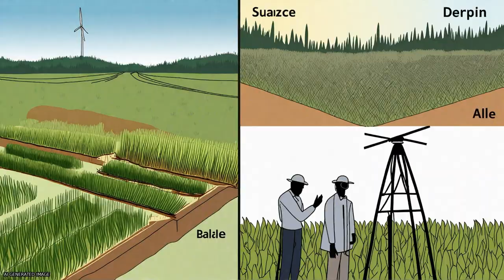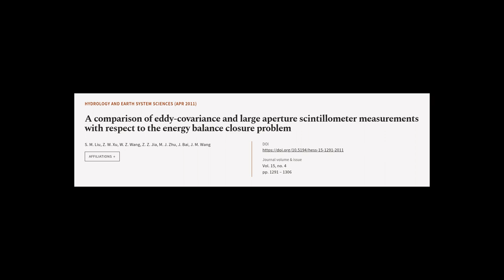A comparison of eddy-covariance and large aperture scintillometer measurements with r... | RTCL.TV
### Keywords ###

### Article Attribution ###
Title: A comparison of eddy-covariance and large aperture scintillometer measurements with respect to the energy balance closure problem
Authors: S. M. Liu, Z. W. Xu, W. Z. Wang, Z. Z. Jia, M. J. Zhu, J. Bai ,and J. M. Wang

### Video Timestamps ###
0:00:00 - Summary
0:01:00 - Title
0:01:06 - Tail
0:01:11 - End